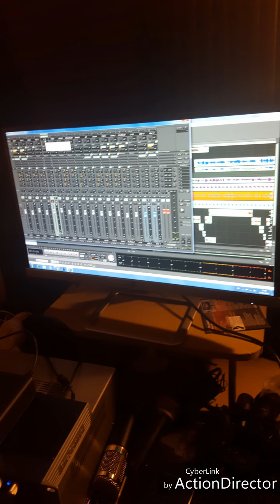Cancion regrabada:Koo mi xu'un ra kachina orgullo guerrerense de rogelio paz 2018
Síguenos